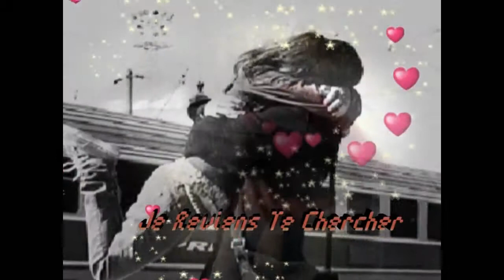Je Reviens Te Chercher G Becaud